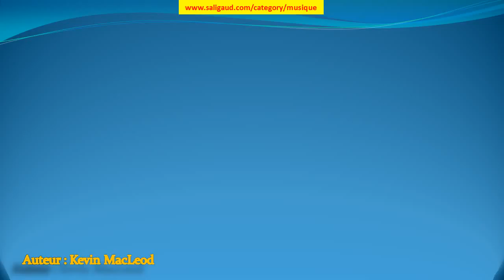Celtic Impulse - Celtic - Kevin MacLeod (musiquelibrededroit)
Celtic Impulse - Celtic by Kevin MacLeod (instruments : Batterie ) (genre : Country & folk) (humeur : Dramatique) (durée : 02:30 - 03:00)

Ces musiques sont GRATUITES et libres de droit, c'est à dire que vous pouvez utiliser les fichiers musicaux de cette bibliothèque dans les vidéos que vous monétisez. Mais vous devez inclure les éléments suivants dans la description : Celtic Impulse - Celtic par Kevin MacLeod est distribué sous la licence Creative Commons Attribution